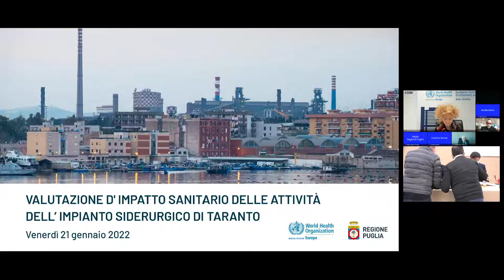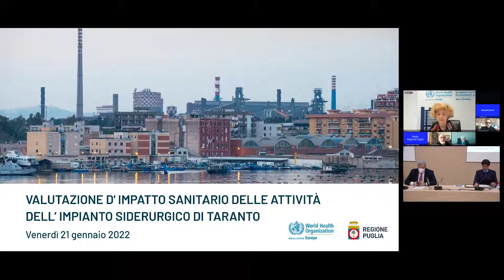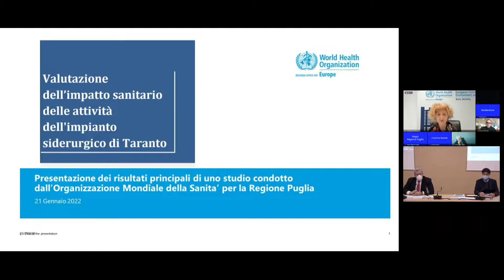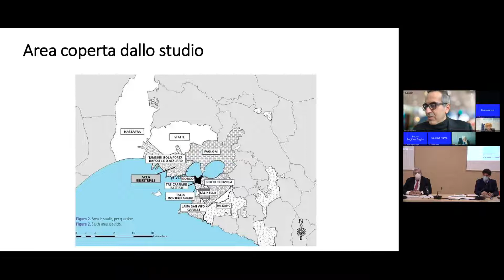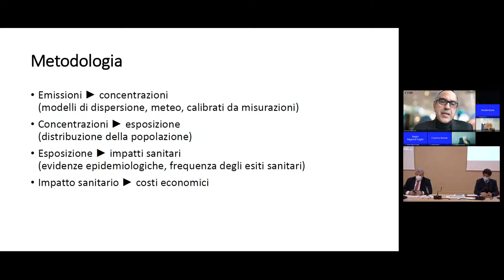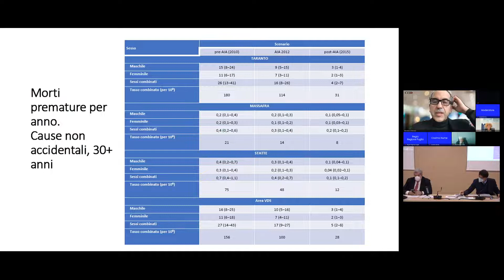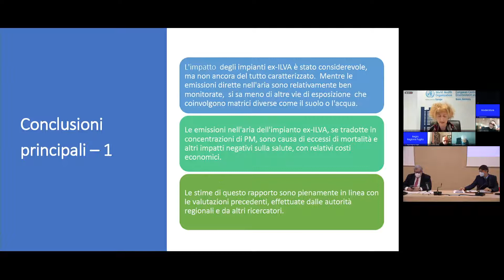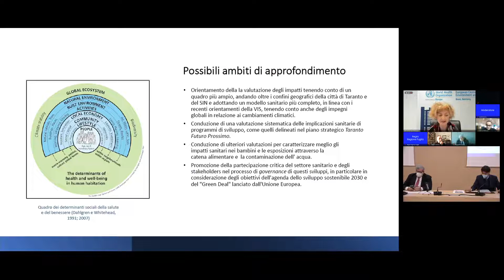Emiliano - Rapporto di valutazione di impatto sanitario (21.01.22)